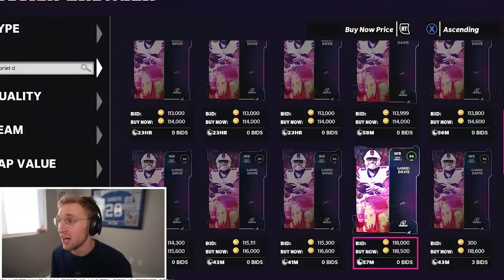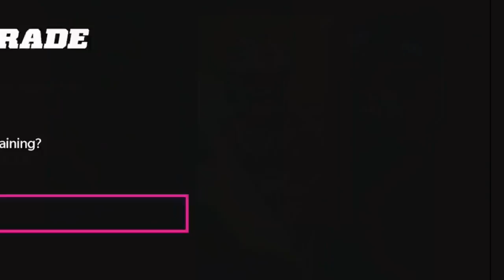Gabriel Davis Tribute 😢